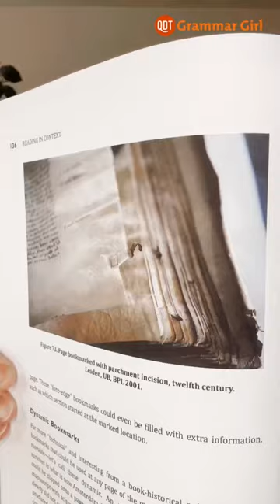One of my favorite books: “Books Before Print”